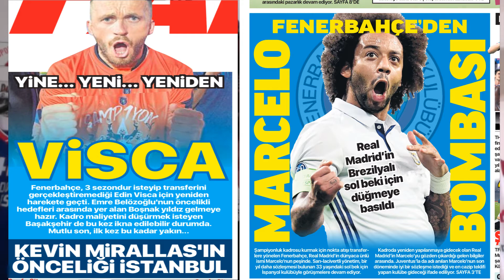GALATASARAY'IN BAŞKANI KİM OLUR? EMRE BELÖZOĞLU DEVAM MI? SERGEN YALÇIN'IN BAŞARDIKLARI( ∆ Pressing)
Spor medyasının, radyoculuğunun  değerli isimlerinden, Süper lig, Avrupadan Futbol, İddaa, spor bilgi yarışmaları, sporun, olimpiyatın yıldızlarının yer aldığı bire bir sohbetlerin olduğu, her yeni gün başlarken gazetelerde yer alan haberlerin analizi, yorumu zaman zaman içeriğinin eleştirisinin de yer aldığı  spor kanalı